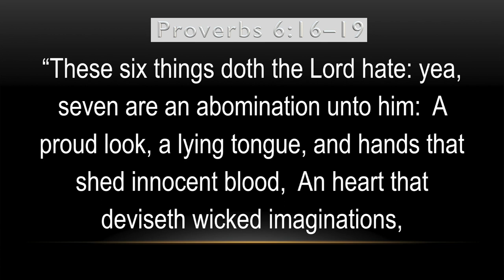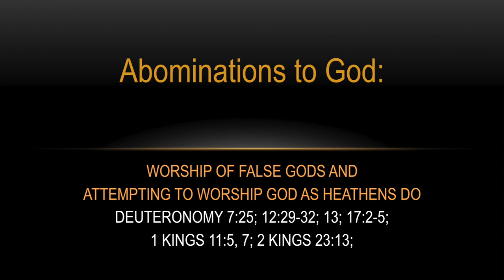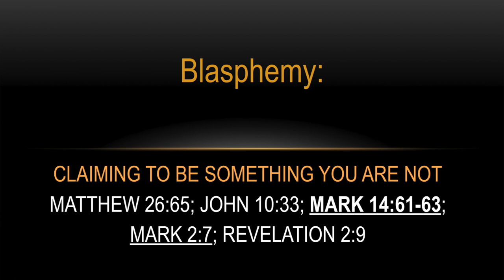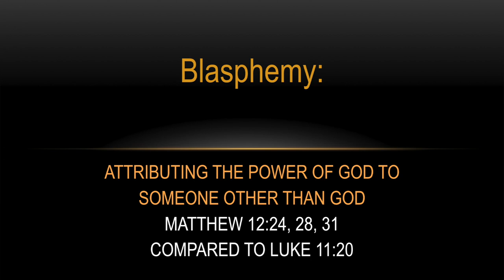Revelation 17: Two Identifying Marks of Babylon — Andy Whitehurst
This message from the 2018 camp meeting presents two of the main identifying marks of Babylon from Revelation 17.